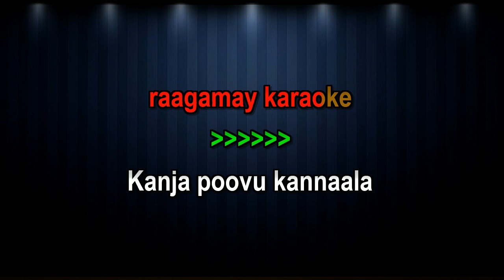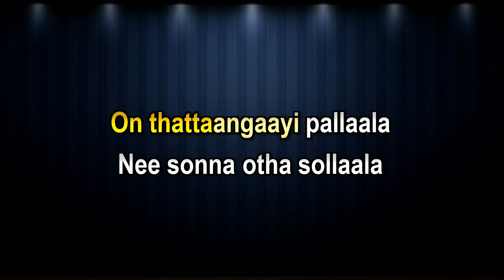Kanja Poovu Kannala Karaoke With Lyrics | Tamil Karaoke Songs